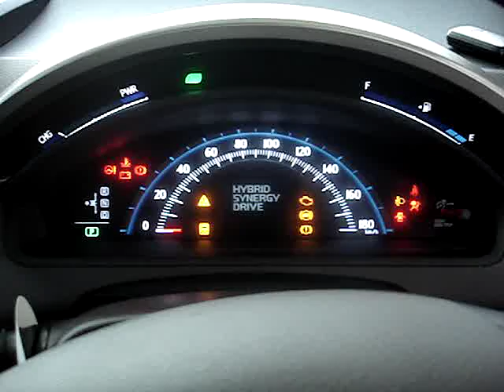TOYOTA SAI Meter